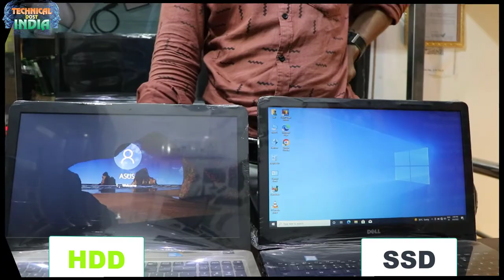HDD💾 vs SSD - Hard Disk Drive vs Solid State Drive Explained || Speed Test💾 With Laptop 🔥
01  Laptop user के लिए usefull Information||Laptop On नहीं हो रहा||On होते ही ऑफ हो जाता है||Problem fix
03  किसी को फोने देने से पहले ये वीडियो जरूर देखे||How To Use Screen Pinning In Smart Phone||use full

note -1. अगर हम HDD (Hard Disk Drive) की कीमत के साथ SSD (solid state drive) की तुलना करें तो HDD (Hard disk drive) का कीमत बहुत ही कम है। 2. SSD का कीमत HDD से ज्यादा है परन्तु यह HDD के तुलना में SSD बहुत ही कम Power Consume करता है और HDD 6 से 7 watt पॉवर लेता है जबकि SSD 2 से 3 watt ही लेता है।